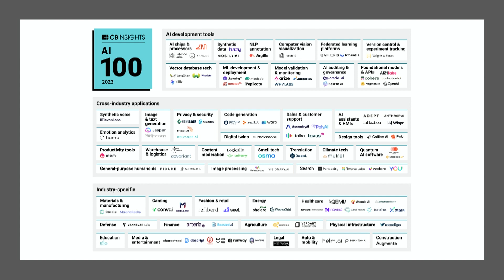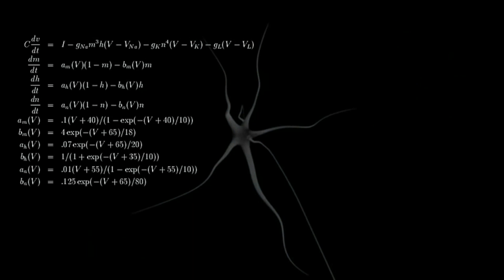Unlocking the AI Mirror: What Makes Us Unique? | Massimiliano Max Versace | TEDxCortina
Artificial Intelligence (AI) is a double-edged sword, simultaneously evoking wonder and fear. As we strive to harness its potential, we fear the consequences of creating technology that might
surpass us. Are we, at our core, merely intricate machines? In this exploration, AI pioneer Max Versace delves into AI's capacity to help us understand our true essence, presenting it as an opportunity rather
than a threat. scienziato e imprenditore italo-americano co-fondatore e CEO di Neurala Inc., una società con sede a Boston che costruisce Intelligenza Artificiale che emula la funzione cerebrale nei software. Il software AI di Neurala, distribuito in oltre 60 milioni di dispositivi, è l’unica tecnologia di Deep Learning sul mercato che diventa più intelligente dopo ogni utilizzo, apprendendo istantaneamente e continuamente nuove informazioni. This talk was given at a TEDx event using the TED conference format but independently organized by a local community.